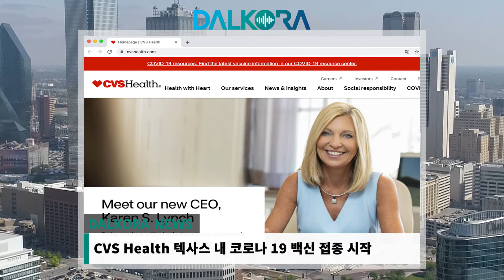2021년 2월 3일(수) 달코라 뉴스